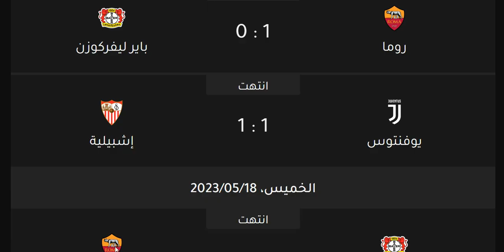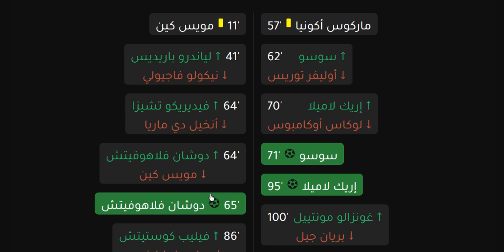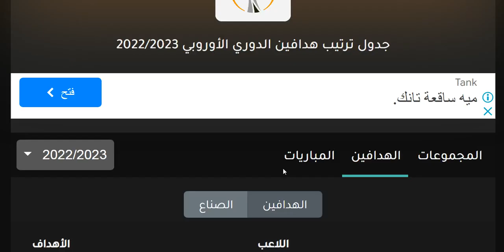نتائج الدوري الاوروبي اليوم الخميس 18-5-2023 اياب نصف النهائي - موعد مباراة النهائي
نتائج الدوري الاوروبي اليوم الخميس 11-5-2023 ذهاب نصف النهائي - تعادل يوفنتوس - فوز روما
نتائج الدوري الاوروبي اليوم الخميس 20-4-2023 اياب ربع النهائي - هزيمة مان يونايتد - فوز روما - فوز اشبيلية بالثلاثة علي مانشستر يونايتد - فوز روما بالاربعة علي فاينورد - تعادل سبورتينج لشبونة امام يوفنتوس - تعادل يوفنتوس - فوز باير ليفركوزن

نتائج الدوري الاوروبي اليوم الخميس 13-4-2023 ذهاب ربع النهائي - تعادل مان يونايتد - هزيمة روما - فوز فاينورد علي روما - هزيمة روما - تعادل باير ليفركوزن - فوز يوفنتوس علي سبورتينج لشبونة - هزيمة لشبونة - تعادل مانشستر يونايتد امام اشبيلية - تعادل اشبيلية

ترتيب الدوري الاوروبي الخميس 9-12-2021 الجولة 6 و ترتيب مجموعات الدوري الأوروبي 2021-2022

ترتيب الدوري الاوروبي اليوم الخميس 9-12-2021 الجولة 5 و ترتيب مجموعات الدوري الأوروبي 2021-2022
توقعاتي الجولة السادسة
توقعات الجولة 6
الجولة الاخيرة من الدوري الاوروبي 2021
الجولة 6 من الدوري الاوروبي 2022
مباريات الخميس 9 ديسمبر 2021 من دور مجموعات الدوري الاوروبي
مواعيد مباريات دور المجموعات من دوري ابطال اوروبا 2021/2022 🔥 مواعيد مباريات دوري ابطال اوروبا 2021
جدول مواعيد مباريات مجموعات دوري ابطال اوروبا
مواعيد مباريات دور المجموعات من الدوري الاوروبي 2021/2022 🔥 مواعيد مباريات الدوري الاوروبي 2021
مواعيد مباريات مجموعات الدوري الاوروبي
مواعيد مباريات دور المجموعات من الدوري الاوروبي
مواعيد مباريات دور المجموعات للدوري الاوروبي
جدول مواعيد مباريات مجموعات الدوري الاوروبي

الفرق المتأهلة الي ربع النهائي
ليون - وست هام يونايتد - اتالانتا - لايبزيج - اينتراخت فرانكفورت - سبورتينغ براغا - برشلونة - جلاسكو رينجرز

الفرق المتأهلة الي دوري المؤتمرات الاوروبي
ريال سوسييداد - فنربخشة - سيلتك - سبارتا براغ - ايندهوفن - ليستر سيتي - مارسيليا - ميتيلاند - رابيد فينا

الدوري الاوروبي 2020 ترتيب المجموعات وترتيب الهدافين اليوم الخميس 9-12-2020 بعد الجولة الاخيرة 6

مصطفي محمد
مسعود اوزيل
احمد حسن كوكا
الدوري الاوروبي 2021 ترتيب المجموعات وترتيب الهدافين اليوم الخميس 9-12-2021 بعد الجولة السادسة 6

الفرق المتأهلة لدور 32 بعد انتهاء دور المجموعات
الدوري الاوروبي 2021/2022 | نتائج مباريات الخميس 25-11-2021 الجولة الخامسة